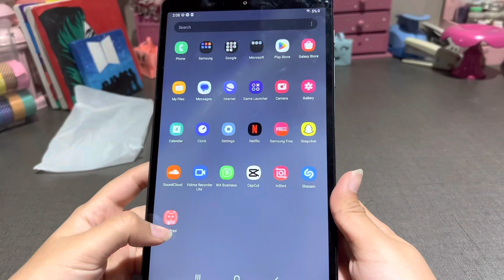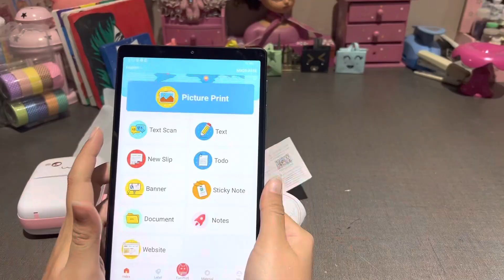Unboxing the Smallest Portable Printer - You Won't Believe What Happens Next!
Hello and welcome to my review and unboxing of the Bluetooth Mini Portable Thermal Printer! In this video, we'll take a look at this compact and convenient printer that lets you print on the go.

Let's start with the unboxing. Inside the package, we have the printer itself, a USB cable for charging, and a roll of thermal paper. The printer is small and lightweight, making it easy to carry around in your bag or pocket.

Setup:
Setting up the printer is very easy. Simply turn it on, connect to your device via Bluetooth, and you're ready to start printing. You can print from your phone, tablet, or computer, making it very versatile and useful.

Printing Quality:
Now let's talk about the printing quality. The printer uses thermal printing technology, which means it doesn't use any ink or toner. The print quality is not as high as you would get from a traditional printer, but it's still very good. The text is clear and easy to read, and the images are sharp and detailed.

Battery Life:
The printer has a built-in rechargeable battery that lasts for several hours on a single charge. It's perfect for taking with you on the go, and you can print out your documents or photos without needing to be near a power outlet.

Overall, I'm very impressed with the Bluetooth Mini Portable Thermal Printer. It's easy to use, compact, and produces good quality prints. It's perfect for anyone who needs to print on the go or doesn't have the space for a traditional printer. If you're in the market for a portable printer, I highly recommend this one.

If you liked this review, please like it on the prompt search page, so we know to keep enhancing it.